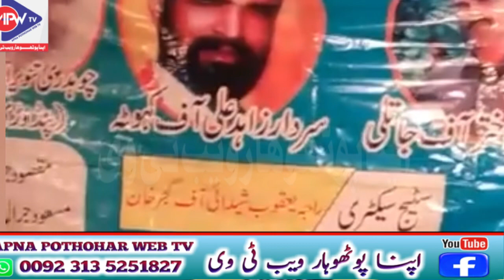Pothwari Saaz Sitar Sazina || Haji Rasheed Aasi with Imran Shehzad|| APNA POTHOHAR WEB TV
pothwarishersaaz pothwari pothwarisher ستار ساز لاجواب رنگ حاجی رشید ہمرا عمران شہزاد